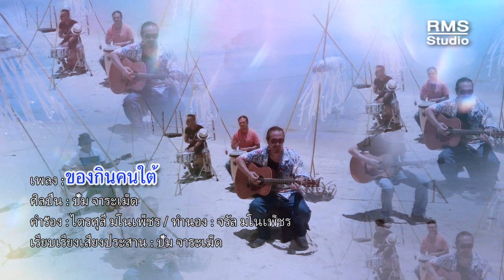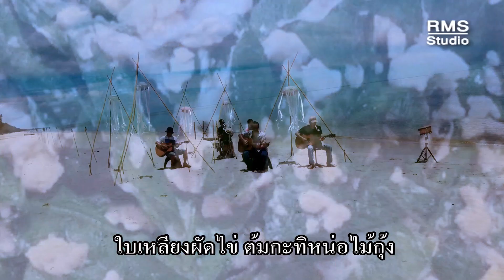ของกินคนใต้ - ปั้ม จาระเม็ด (MV OFFICIAL)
เพลง : ของกินคนใต้
ศิลปิน : ปั้ม จาระเม็ด
คำร้อง : ไตรศุลี มโนเพ็ชร
ทำนอง : จรัล มโนเพ็ชร
เรียบเรียงเสียงประสาน : ปั้ม จาระเม็ด